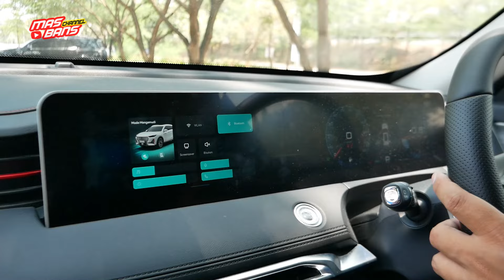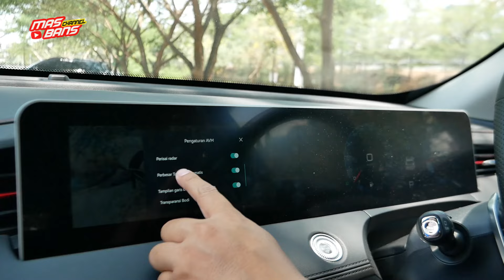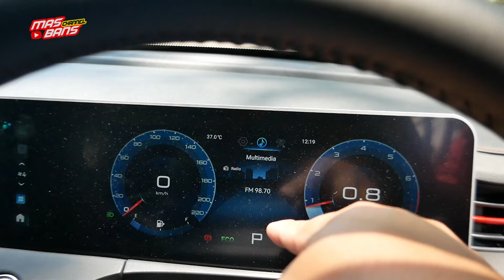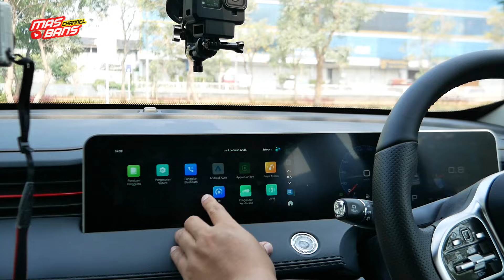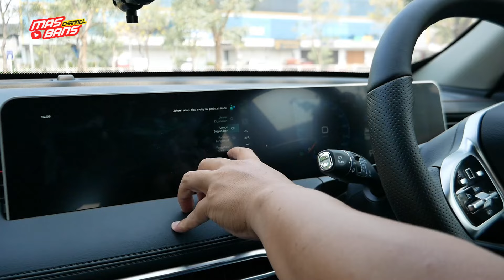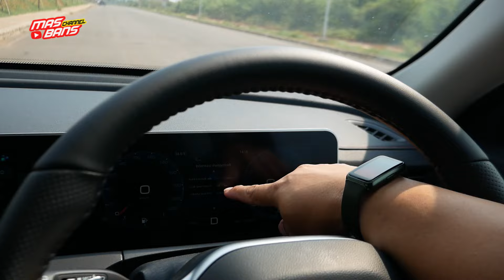SUNGGUH MENGGODA, DIMENSI DAN TENAGA LEBIH BESAR, FITUR CANGGIH JETOUR X70 PLUS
Assalammualaikum gaees